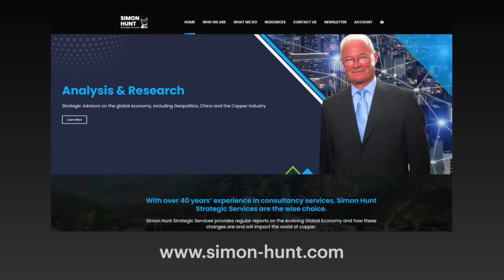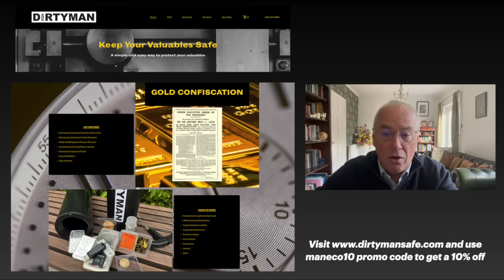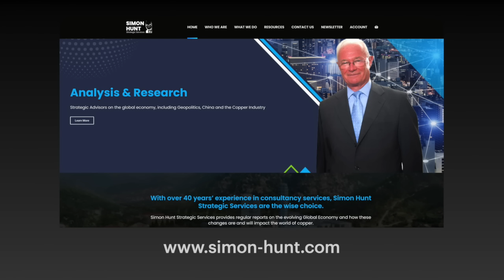Last Hurrah for Everything Bubble and Then Devastation After 2025.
I recently had the pleasure of speaking with Simon Hunt from Simon Hunt Strategic Services.

Simon is a strategic advisor on the global economy, including geopolitics, China, and the copper industry.

We spoke about BRICS, geopolitics, interest rates, and Simon's macro forecasts for the next few years.